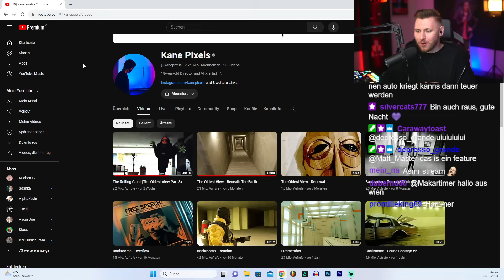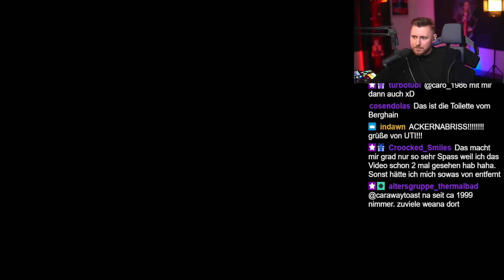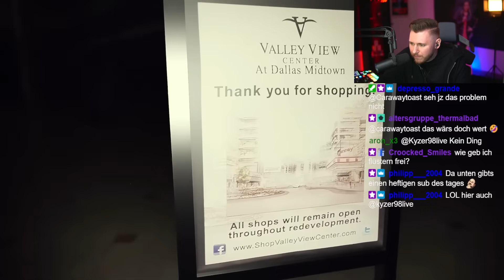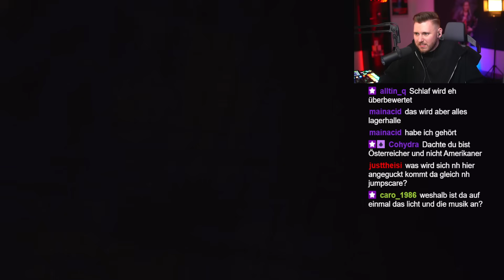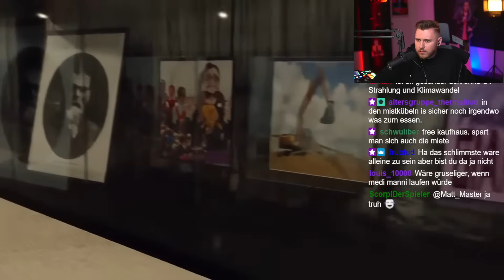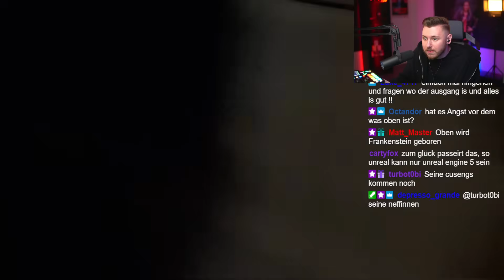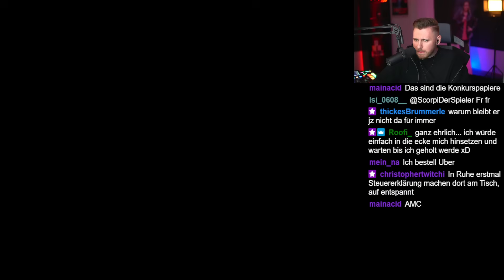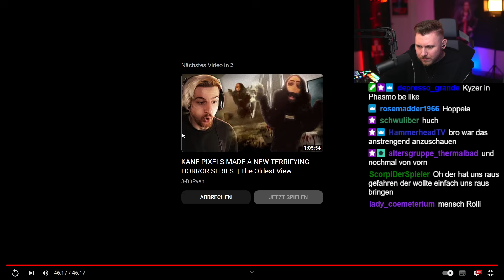Das krasseste HORROR Video das ich je gesehen habe